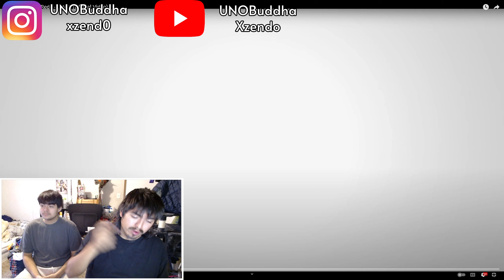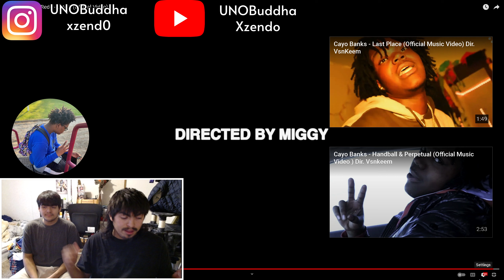Cayo ft. Trippie Redd - Late 2 | REACTION VIDEO!